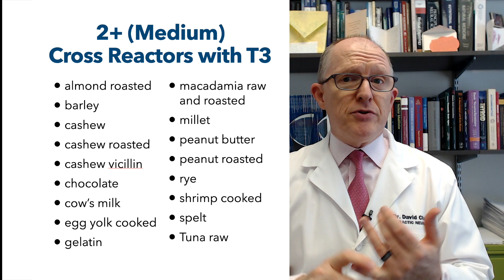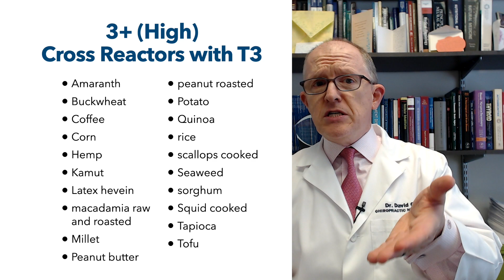Worst Most Dangerous Foods for Hypothyroidism - Part 2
- Too many doctors tell hypothyroid patients that foods have nothing to do with their symptoms. This is NOT correct. Dr. Clark reveals which foods are the WORST and most dangerous for patients with hypothyroidism (low thyroid) -- whether Hashimoto's or NON-Hashimoto's. Part 2 of a two part series.

00:00 - Intro
01:02 - Causes of hypothyroidism
01:12 - Explanation of how cross reaction affects T4 and T3
01:38 - Hypothyroid symptoms
01:54 - Do NOT do THIS with the list of foods
02:14 - The medium cross reactive foods with T3
02:59 - the HIGHLY cross reactive foods with T3
03:41 - Do NOT DIY Eliminate all these foods
04:03 - Need to find the ROOT cause of your hyper-leaky gut
04:35 - Causes of hyper-leaky gut
05:08 - Don't bother doing food sensitivity testing
05:29 - Positive doesn't mean causative (so why do the test?)
05:46 - Cliff notes version of the video
05:55 - BIG disclaimer

Studies cited:
Journal of Thyroid Research Volume 2017, Article ID 4354723, 13 pages

Do you still have these low thyroid symptoms, even though you take thyroid medication and even though your lab tests are "normal?"
• Fatigue
• Hair loss
• Dry Skin
• Constipation
• Depression
• Brain Fog
• Weight Gain
• Infertility

Fellow American Board of Neurochemistry & Nutrition
Fellow American Association of Integrative Medicine

6015 Fayetteville Rd Ste 111